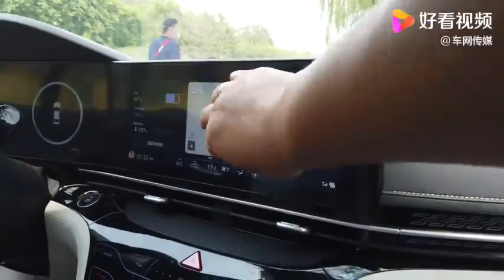20万的B级新能源车到底有多来电？试驾北京现代名图纯电动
20万的B级新能源车到底有多来电？试驾北京现代名图纯电动,本视频由车网传媒原创提供,327次播放,好看视频是由百度团队打造的集内涵和颜值于一身的专业短视频聚合平台